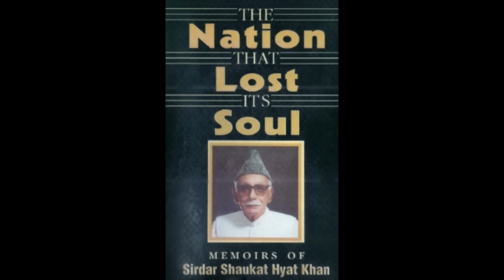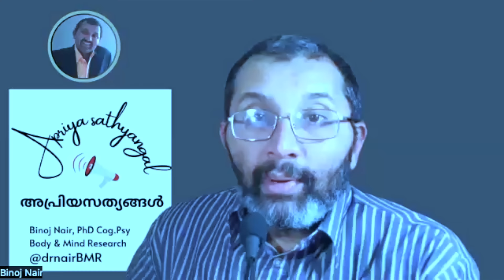കപടഹിന്ദുക്കൾ പിച്ചിച്ചീന്തുന്ന രാമനെക്കുറിച്ചോർത്ത്‌ കണ്ണീരൊഴുക്കുന്ന, കണ്ഠമിടറുന്ന ഫാറൂഖ് അബ്ദുല്ല